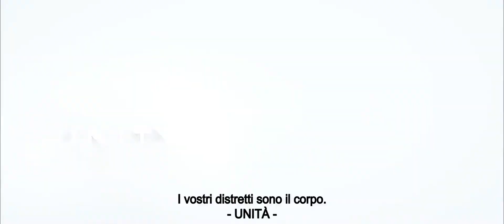HUNGER GAMES - IL CANTO DELLA RIVOLTA PARTE 1 / Trailer 1 Ei / Uscita I-CH: 20 novembre 2014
Katniss Everdeen (Jennifer Lawrence) è riuscita a fuggire dall’arena ed è stata portata in salvo dai ribelli del Distretto 13, che tutti credono distrutto. Per la società oppressa, la ragazza diviene una figura eroica dell’insurrezione contro il Campidoglio. Allo scoppio della guerra che deciderà per sempre il destino di Panem, Katniss è costretta a prendere una difficile decisione: può fidarsi dei ribelli capeggiati dalla presidente Coin (Julianne Moore)? E cosa può fare per salvare Peeta (Josh Hutcherson) dal Campidoglio e condurre Panem verso un futuro migliore?